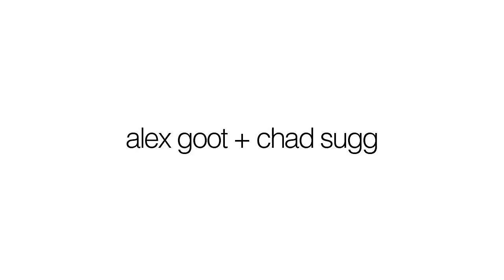"Save Tonight" - Eagle Eye Cherry (Chad Sugg + Alex Goot)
"Save Tonight" cover by Chad Sugg + Alex Goot.

Written by: Eagle-Eye Cherry
Published by Warner Tamerlane Music Publishing